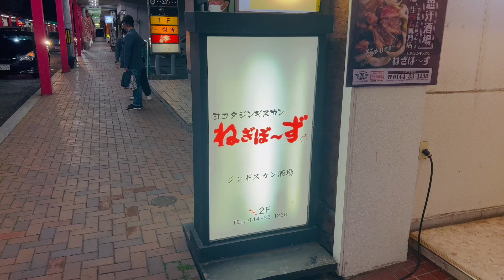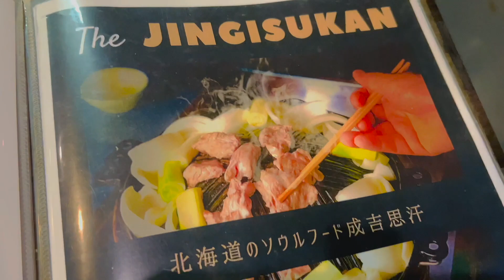【北海道・苫小牧】ヨコタジンギスカンねぎぼ〜ずに行ってきた！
ヨコタジンギスカンねぎぼ〜ず 住所➡️北海道苫小牧市大町２丁目１-２セタカビル２F
MESSAGE /DJ RYOTA feat.札幌のギャグ男(official Music Video）